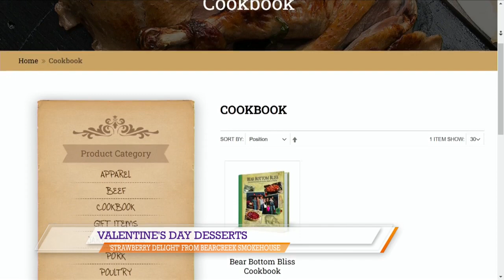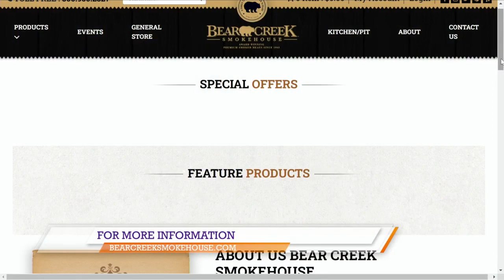Bear Creek Smokehouse shares Valentine's Day dessert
Robbie Shoults with Bear Creek Smokehouse joined East Texas Live to share information about their Valentine's dessert.